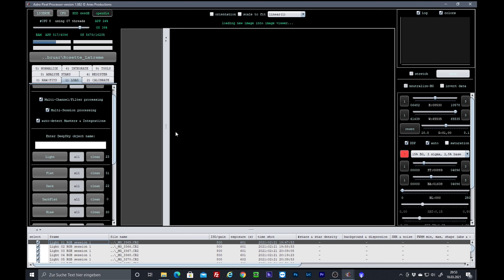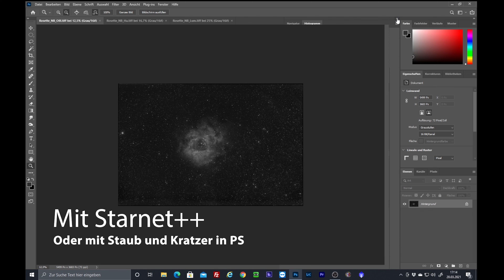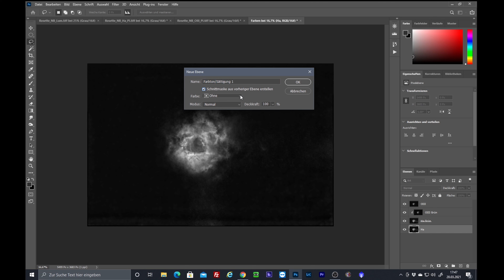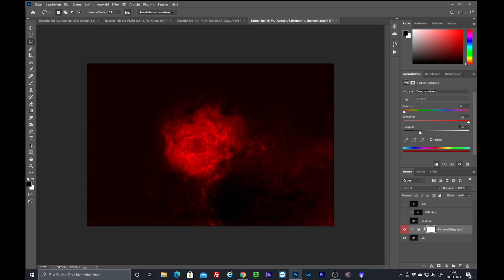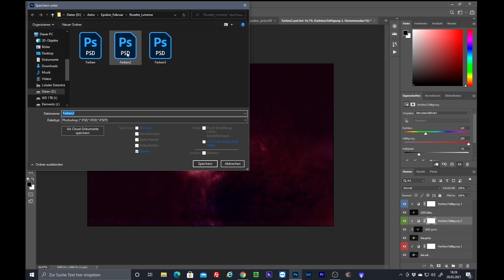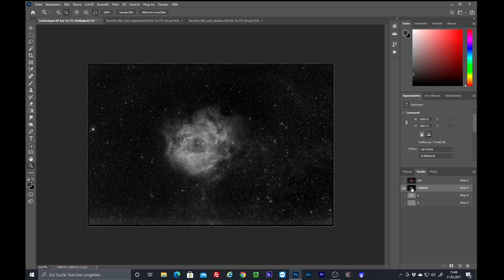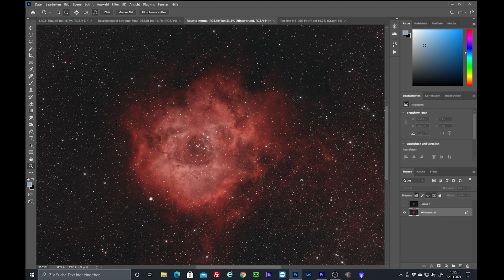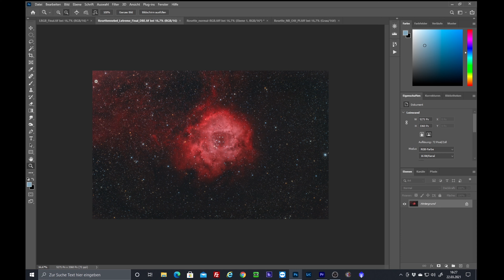Astrofotografie für Fortgeschrittene//Tonemapping im Überblick//Bildbearbeitung auf Irrwegen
ACHTUNG! Das ist kein HowTo Tutorial Video. Ich wollte eigentlich ein solches Video über das sog.Tonemapping machen. Nach vielen Stunden basteln am Bild war ich mit dem Ergebnis nicht zufrieden und habe dann eine andere, wesentlich einfachere Bearbeitung gewählt. Die ganze Arbeit wollte ich aber nicht einfach über Board werfen und habe darum entschieden dennoch ein Video zu machen. Ein paar Techniken kann man sich sicher ab schauen, es soll aber auch zeigen, dass man das was man tut wirklich mögen sollte :-) Und vielleicht ist es ja für den ein oder anderen auch genau das richtige!?
CS Frank

Inhalt
00:00 Start
00:36 Was ist Tonemapping
03:36 Workflow Überblick Tonemapping
15:43 Alternative Bearbeitung
21:30 Zusammenfassung und Endergebnis